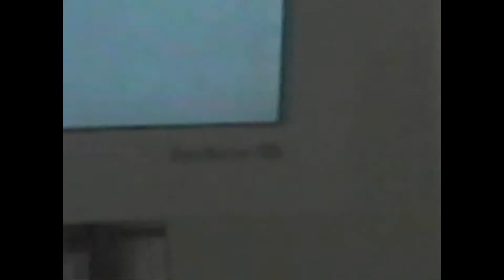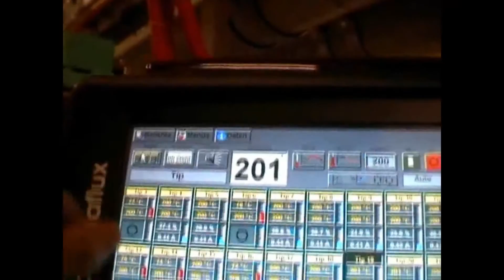Terxo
Terxo Produktion